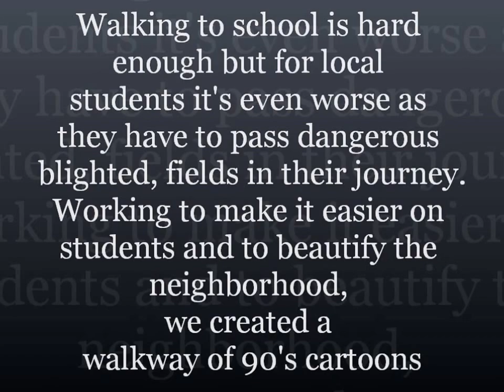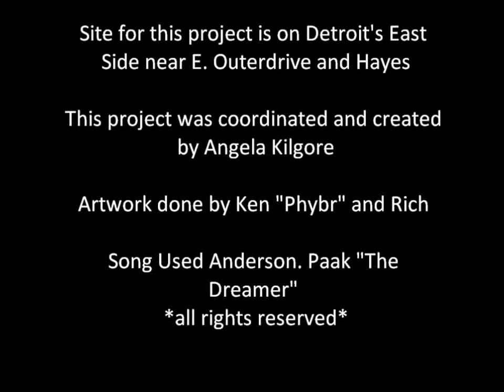Art Wall Detroit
Follow me @angelak779